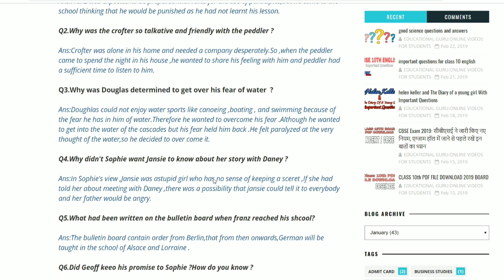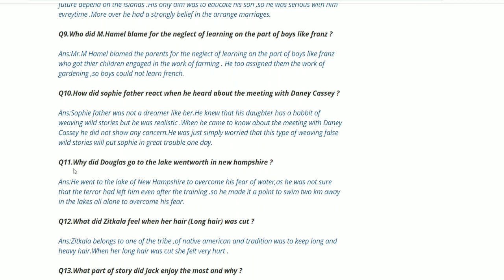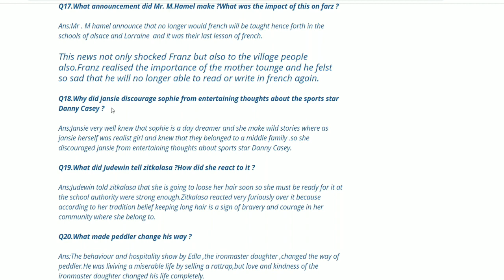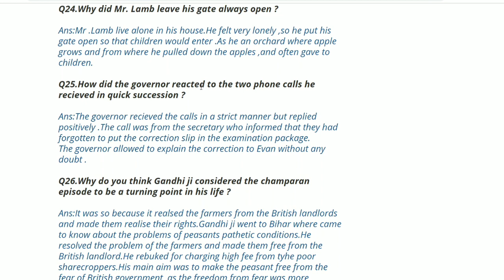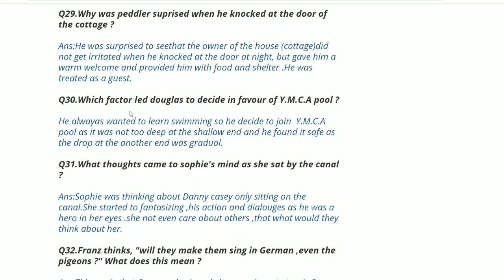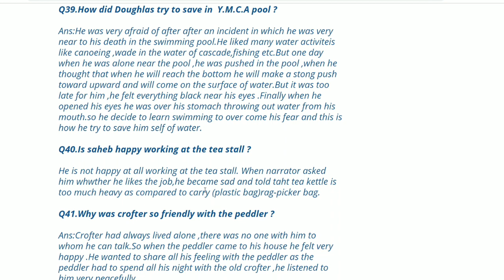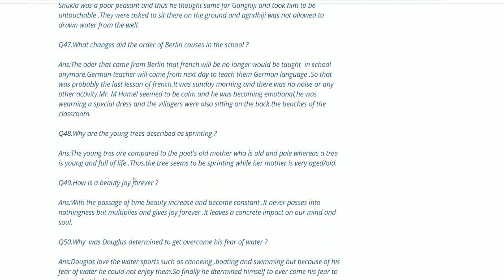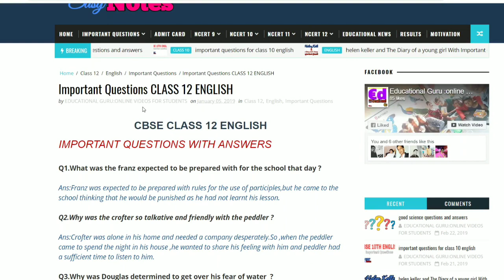50 Important Questions of English Class 12| 2019 Board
class 12 English important questions 2019 cbse,
class 12 English important questions with answers,
class 12 English important topics,
class 12 enge imp questions,